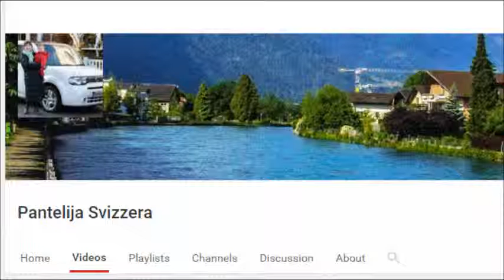Pluton u 11. kući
Pluton u jedanaestoj kući